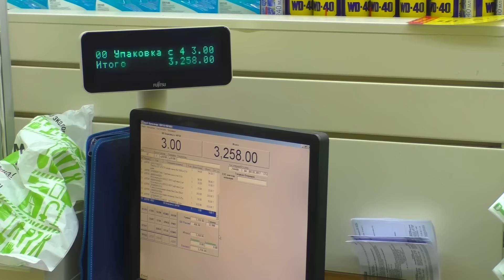Запрет на дрова! Жизнь такая! За покупками!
★periscope- @koshe_voi